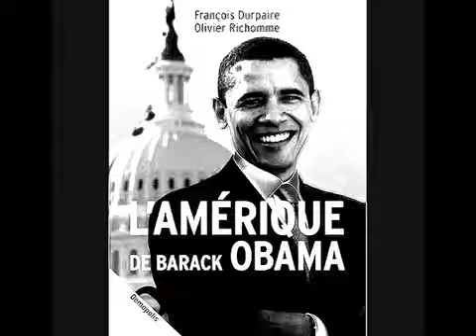Barack Obama tribute ( NXD promo)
tribute to our new black president. Barack Obama the first black man to be President. we were so proud we made a video and slipped in our own thing too, ya dig.